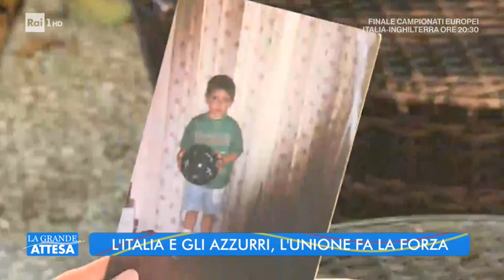E' il giorno di Italia-Inghilterra - Estate in diretta 11/07/2021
- Vogliamo andare a Wembley, perché stasera la finale sarà commentata su Rai 1 da Stefano Bizzotto e, per la prima volta in assoluto, da una donna, la ex calciatrice Katia Serra, che vediamo in collegamento a Estate in diretta